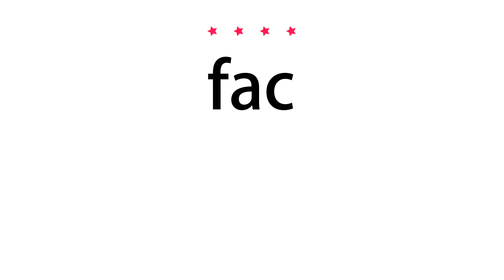How to pronounce fac - Vocab Today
The pronunciation of the word fac in Amercian accent is demonstrated in this video. If the word is from another language, such as brand name, it will be pronounced in its original language. Based on the word frequency, this is of 4 stars difficulty.